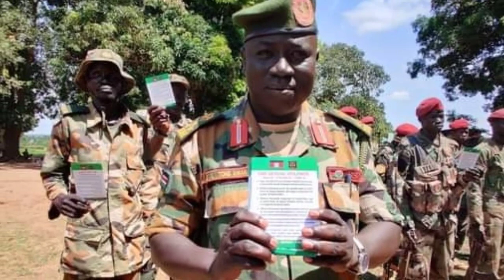ሰበር ዜና | Ethiopian News Today Jun 28, 2023